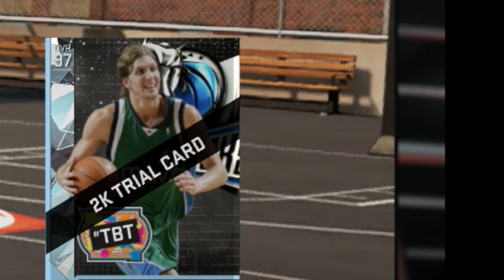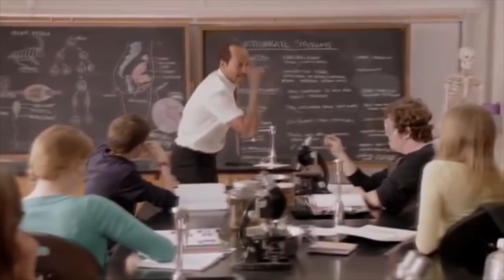DIAMOND DIRK VS KRISTAPS PORZINGIS - NBA 2K16 THREE POINT CONTEST WITH 7 FOOTERS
Two 7 footers, One 3pt contest, 0 Swag

► Comment which 2 players we should do next!!

GT: Lost N Unbound
PSN: RealLostNUnbound